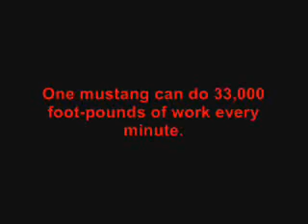Pure American Mustang Muscle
Pure_American_Muscle